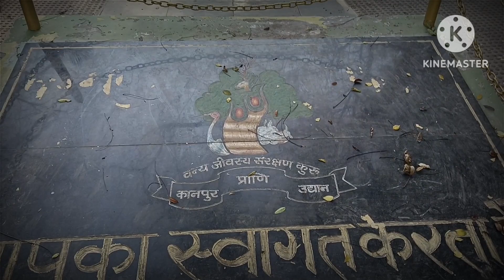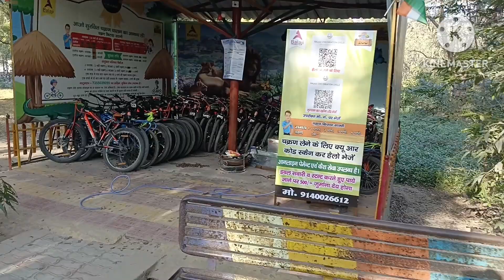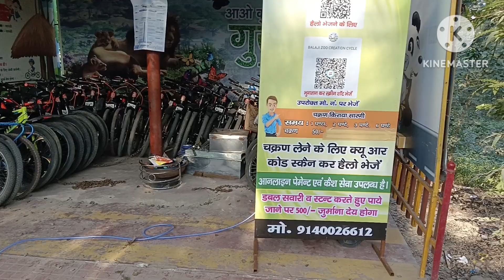Kanpur ka chidiyaghar/new vlog#chidiya ghar#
this is very good palace. for visiting many people come here for visit.big parking and big ground many types animals and birds like that lion etc.